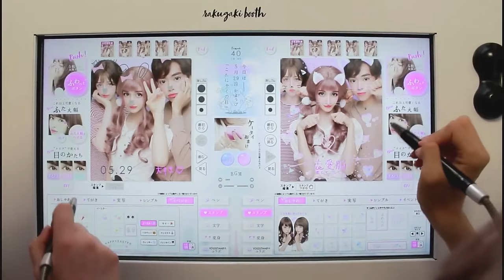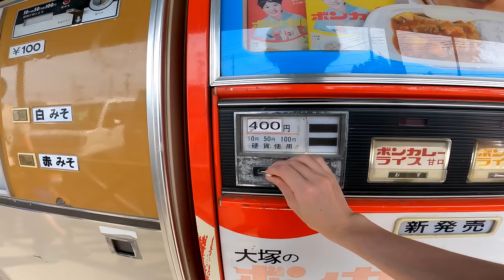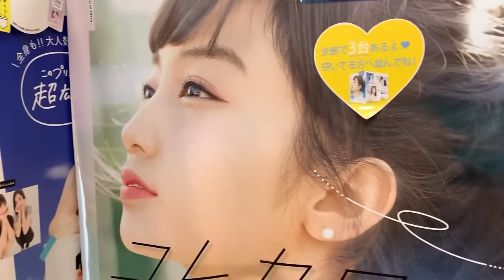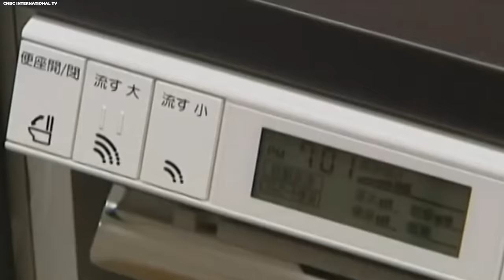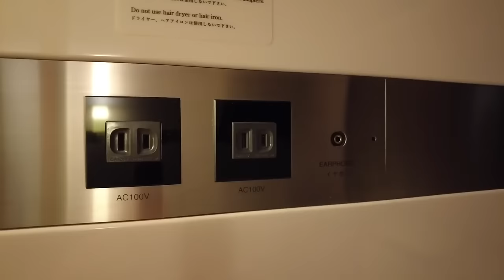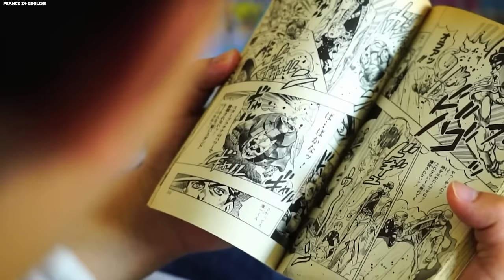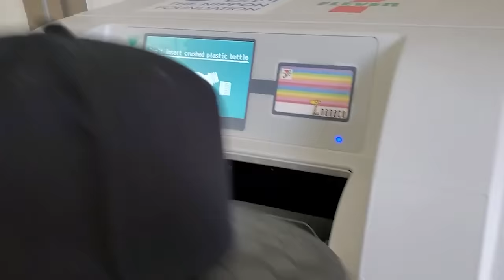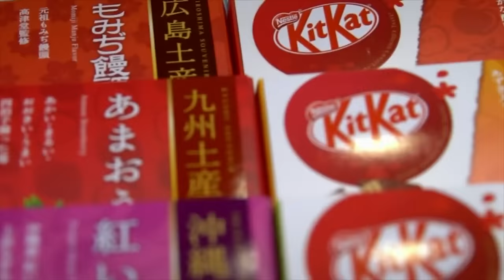15 Things That Can't Be Seen Anywhere But In Japan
15 Things That Can't Be Seen Anywhere But In Japan

Konnichiwa! Welcome to Japan, the land of the rising sun. While most people know Japan for its sushi and anime culture, this country is home to some of the rarest things that cannot be found anywhere else in the world. From talking toilets that play music to square-shaped watermelons, Japan promises an unforgettable adventure for tourists. Join us as we explore 15 things that can't be seen anywhere but in Japan.